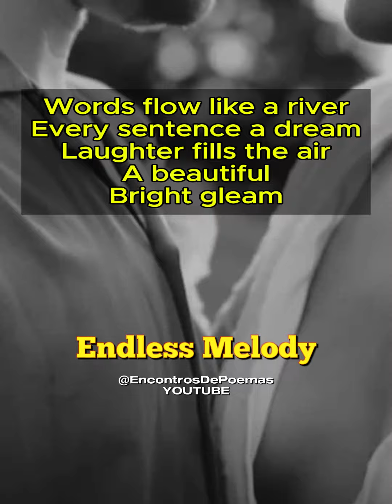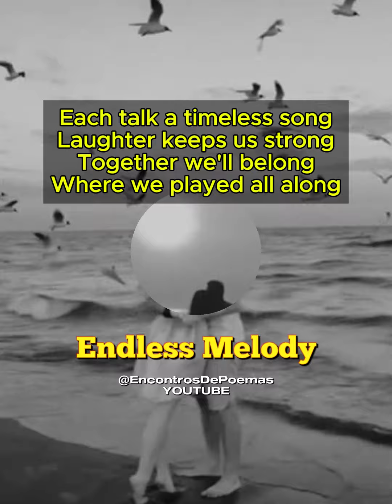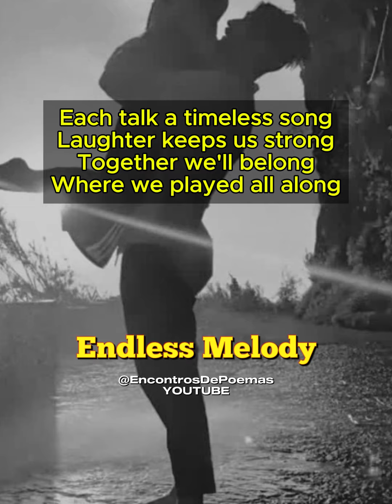Endless Melody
**Amor e Conexão**
- A letra transmite uma **sensação profunda de amor** e conexão entre duas pessoas.
- Frases como "Sua voz meu santuário" sugerem que a presença da outra pessoa é um espaço seguro e acolhedor.

### **Memórias e Momentos**
- A ideia de que "cada conversa é uma canção atemporal" indica que os momentos compartilhados são valiosos e eternos.
- A música celebra a importância das **memórias**, que são descritas como **sinfonias** que se desdobram no tempo.

### **Felicidade e Alegria**
- O uso de palavras como "riso" e "brilho radiante" enfatiza a **alegria** presente na relação.
- A repetição de elementos que trazem felicidade, como sorrisos e toques, reforça a ideia de que esses momentos são preciosos.

## Estrutura Poética

### **Ritmo e Musicalidade**
- As rimas e o ritmo da letra criam uma sensação de fluidez, semelhante a uma canção, o que é apropriado para o tema.
- A descrição de momentos como "uma sinfonia em um dia sem fim" sugere uma continuidade e harmonia na relação.

### **Imagens Sensorial**
- A letra utiliza imagens sensoriais, como "toques quentes e verdadeiros", para evocar emoções e criar uma conexão mais profunda com o ouvinte.
- Expressões como "ecoam na minha mente" sugerem que as palavras e os sentimentos têm um impacto duradouro.

## Conclusão

A letra da música é uma celebração da beleza das **relações humanas**, enfatizando a importância do amor, da alegria e das memórias. Através de uma linguagem poética e imagens vívidas, a canção transmite uma mensagem de conexão e felicidade, tornando-a uma reflexão tocante sobre a experiência de amar e ser amado.